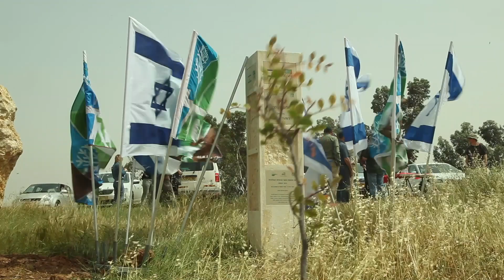Inaugurating the “Olim B’Ivrit” Forest Grove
A new project of rehabilitation of a burnt forest.